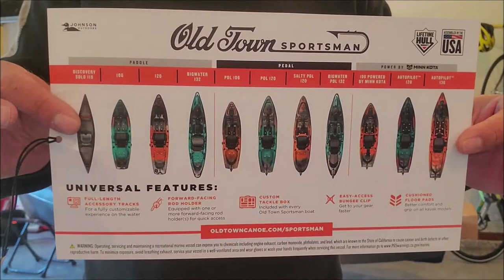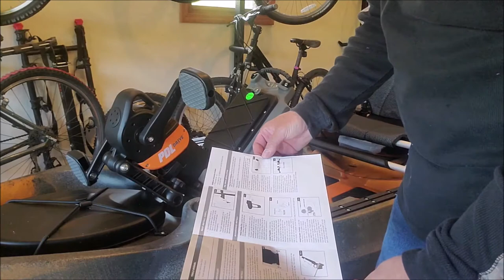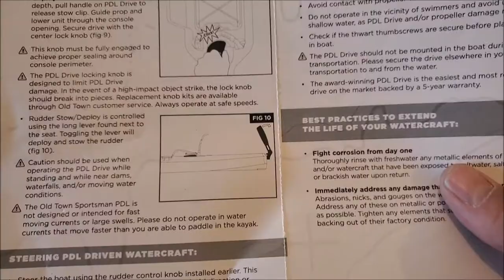2021 Old Town Sportsman 106PDL Unboxing and 1st mods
👉  FINALLY !!! Got my NEW 106 PDL delivered today.
Unboxing and First Mods.

Gear Used 👍:
2020 Hobie Outback
Lowrance Elite Ti2 7 inch
2021 Old Town Sportsman 106 PDL
Garmin Echomap 73SV
Lew's Poles and Reels (Missouri based Co.)
Tackle HD; Home of the Hi Def Craw (Missouri based Co. )
Tightlines UV Lures (Missouri Based Co.)
Fish & More LLC; Crappie lures (Missouri based Co.)
Lee Reloading Press
Sierra Bullets (Missouri based Co.)
Starline Brass (Missouri based Co.)
GoPro Hero4 Session and GoPro7 Silver
Tactacam 5.0 and Fish i cameras

✔ Post Credit Music-      YouTube Free Music